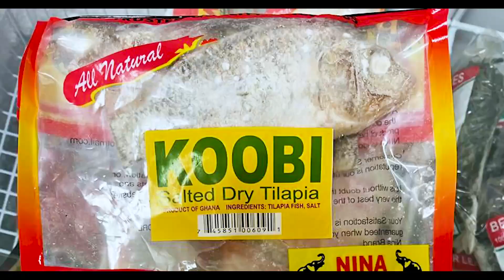Oh🥲 Life In Accra is Very tough; Used To Sleep in Container With 15 People - KT Mensah Sad Story